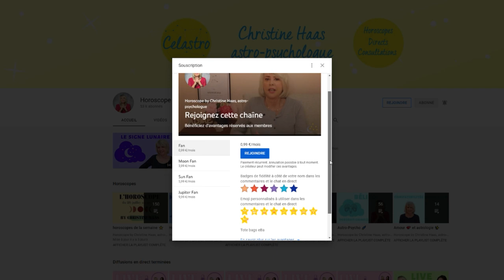Horoscope Scorpion ♏️ novembre 2021 🎃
🎃 horoscope du mois de novembre 2021 pour le signe astrologique du Scorpion ♏️ avec des conseils en astrologie et en psychologie
🎃 Pour tout savoir de votre mois, regardez l'horoscope du Scorpion ♏️ et celui de votre ASCENDANT pour plus de précision.

🎃 Retrouvez votre décan:
0:00 Introduction
0:53 Décan 1
3:18 Décan 2
5:37 Décan 3
7:54 Au revoir

🎃 Éphémérides du mois :
- Soleil : 8° Scorpion à 7° Sagittaire
- Pleine Lune : le 19 novembre
- Nouvelle Lune : le 4 novembre
- Mercure : 22° Balance à 8° Sagittaire
- Vénus : entrée en Capricorne le 5
- Mars : 0° à 20° Scorpion
- Jupiter : 22° à 25° Verseau
- Saturne: 7° à 8° Verseau
- Uranus : 12°R à 11°R Taureau
- Neptune : 20°R Poissons
- Pluton : 24° à 25° Capricorne